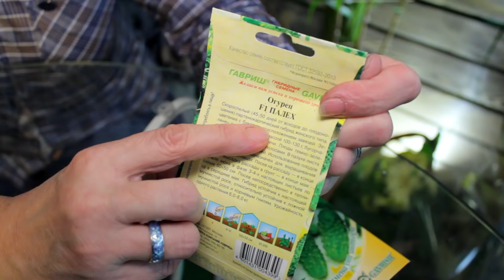Партенокарпический огурец 🌟 Гибрид f1 🌟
В этом видео мы поговорим о самоопыляемых огурцах и их отличии от пчелоопыляемых.